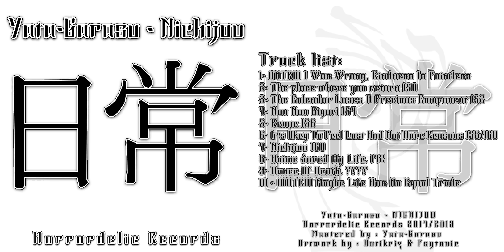Yata-Garasu: Nichijou - 04 Non Non Biyori 154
Yata-Garasu - NICHIJOU (Full album).
Horrordelic Records 2017/2018
Mastered by : Yata-Garasu
Artwork by : Antikriz & Psytanic

1-  (INTRO) I Was Wrong, Kindness Is Pointless
2- The place where you return 150
3- The Calendar Loses A Precious Component 152
4- Non Non Biyori 154
5- Renge 156
6- It's Okey To Feel Lost And Not Have Reasons 158/160
7- Nichijou 160
8- Anime Saved My Life. 172
9- Dance Of Death. ?
10- (OUTRO) Maybe Life Has No Equal Trade

FULL EMOTIONPSY 100% FULL FULL ATMO ALBUM!
TIME TO TEACH THESE KIDS A LESSON !